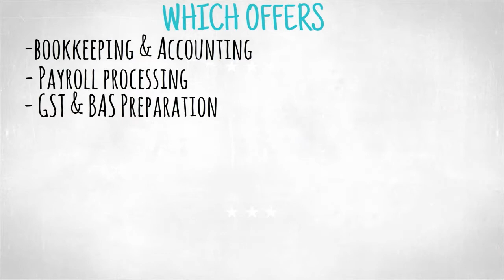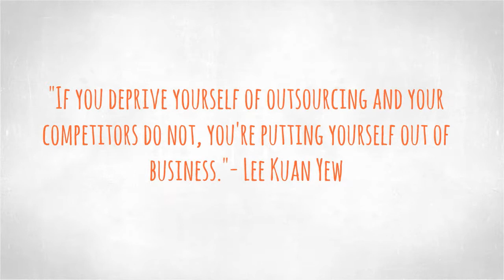Pacific ABS - Bookkeeping and Accounting